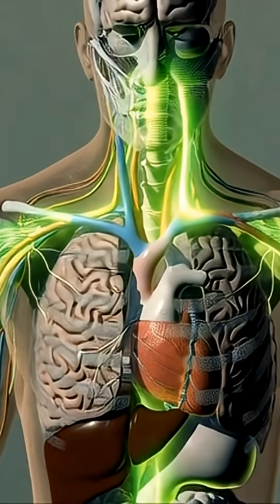"Karela Inside Body | 3D Anatomy | Benefits + Side Effects Explained"